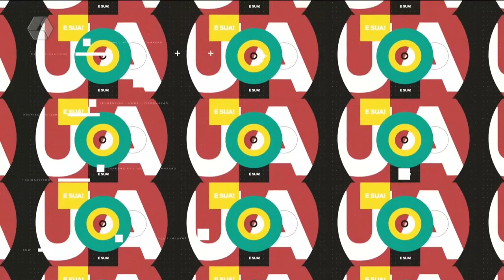Babados&Boatos: Luan Santana publica foto sensuais com nova namorada